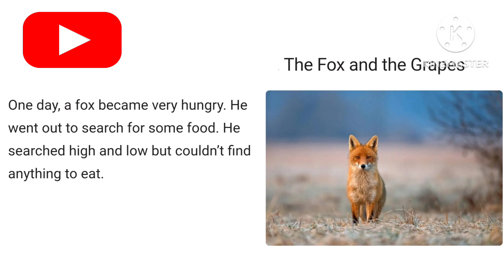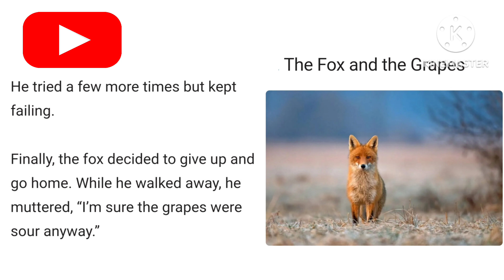Learn English Through English Story | Story -2 | Listening Practice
Learn English through
English stories.

learn English through listening practice

habit to listen to English

learning pronunciation

learn pronunciation by listening English